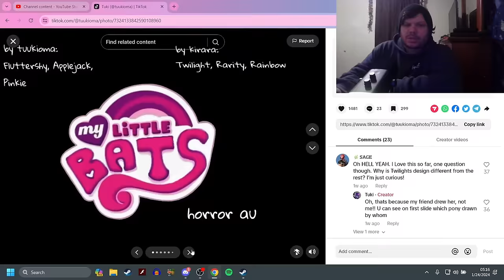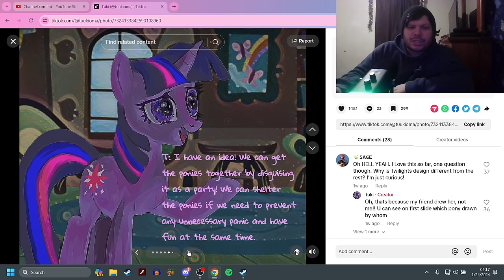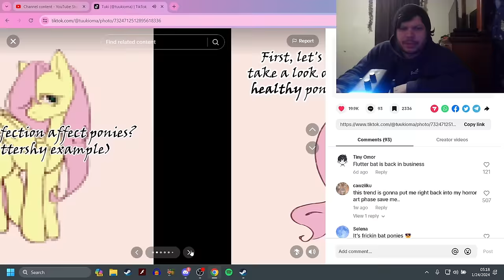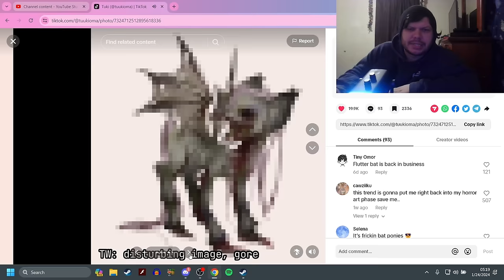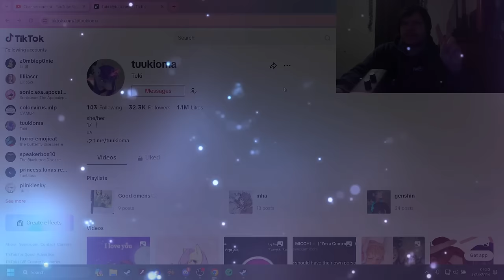My Little Bats (MLP Horror)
This is creepy as shit -negan

Discord server!

-Social Media-